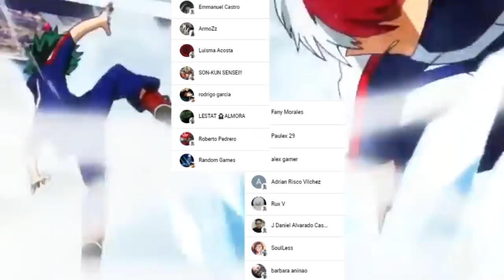HIMIKO Toga Usara el QUIRK de TWICE 🤯 El EJERCITO de SPINNER !!! Boku no Hero Academia 341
HOLA AMIGOS LES TRAEMOS UN NUEVO VÍDEO ESTA VEZ LA REVIEW DEL MANGA 341 DE BOKU NO HERO ACADEMIA, DONDE VIMOS LOS PREPARATIVOS PARA LA BATALLA FINAL, DEJENME SU OPINION EN LOS COMENTARIOS.